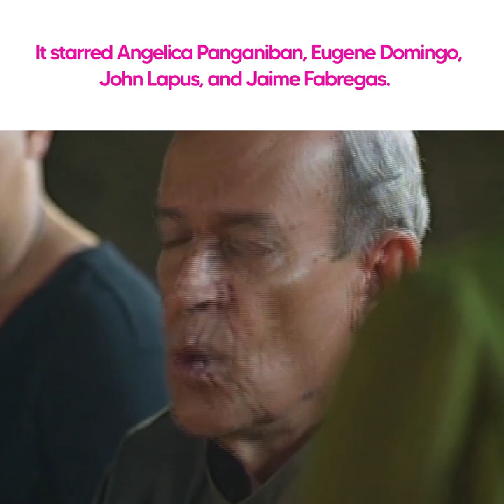Vice Ganda was supposed to star in “Here Comes the Bride”?!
Eugene Domingo, Angelica Panganiban, John Lapus, Tuesday Vargas, and Jaime Fabregas get their bodies swapped in “Here Comes the Bride”! Know more about the movie in this video!